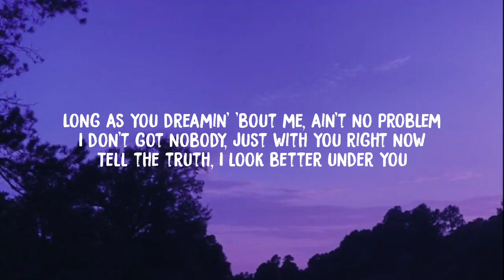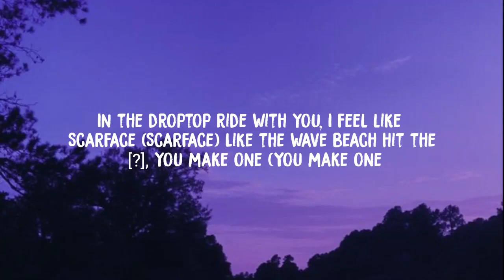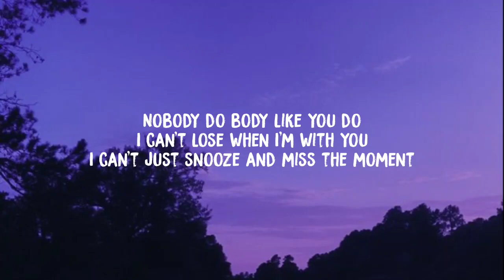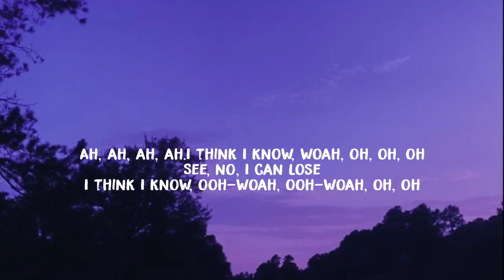SZA - Snooze (Lyrics)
Hello friends welcome back to another video! Have an amazing day

Tag🔖